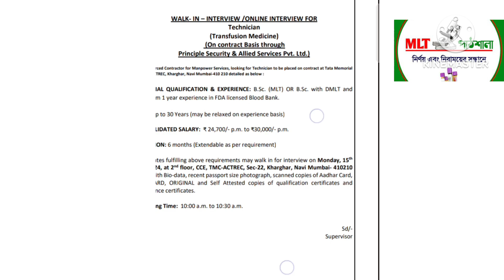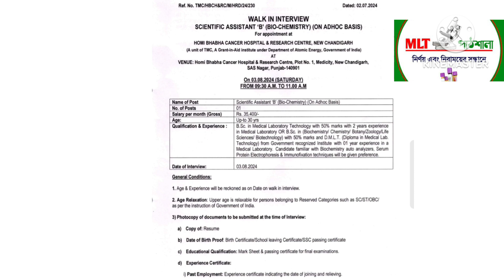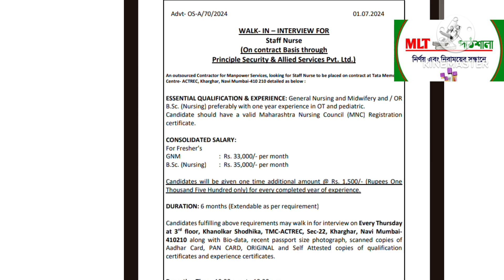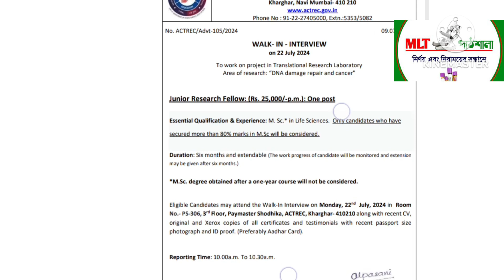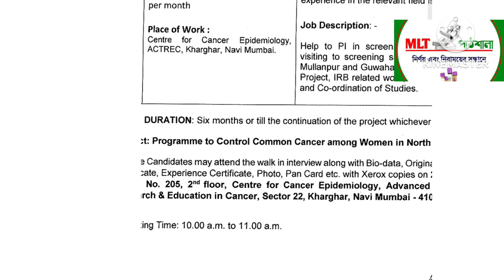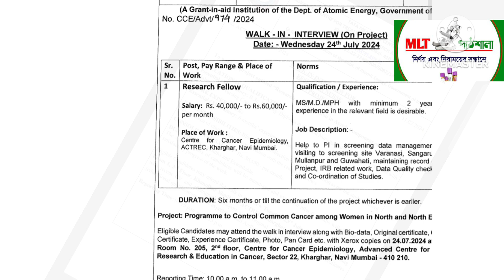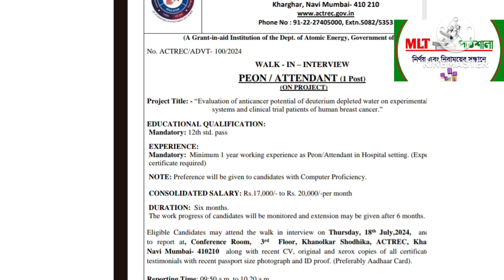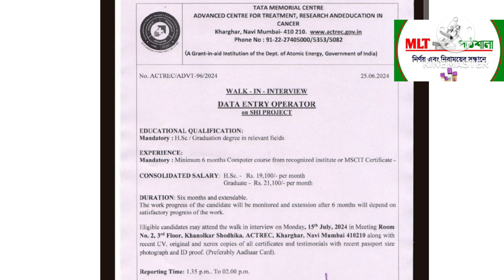Walk in Interview at TATA Hospital. MT Lab Nurse.Walk in Interview. TATA Hospital Walk in Interview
Walk in Interview at TATA Hospital. MT Lab, Staff Nurse, Attendent, MTS Recruitment at Tata Memorial Hospital. Walk in Interview. TATA Hospital Walk in Interview. @mlt_pathsala

Tata Memorial Hospital Interview MT Lab.
Tata metmorial Hospital Navi Mumbai
Tata Memorial Hospital MT Lab, Staff Nurse, Attendent, MTS Walk in Interview.
Staff Recruitment at Tata Memorial Hospital
TMC Memorial Hospital
Walk in Interview TATA Memorial Hospital.